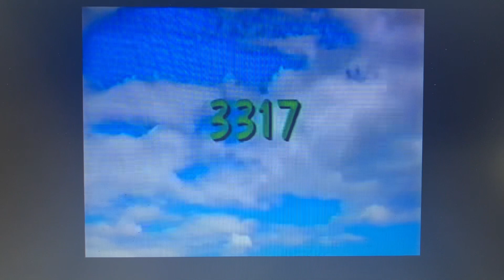Sesame Street 3317 (For